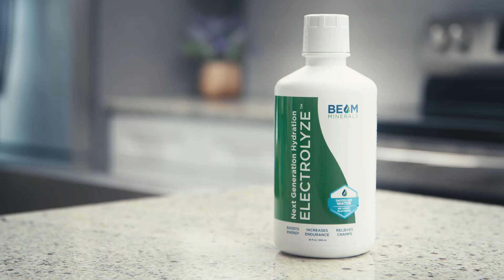The Hidden Danger in your Healthy Diet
Here's a rewritten version as a YouTube description with added SEO and keywords:

🚨 The Hidden Danger in Your "Healthy" Diet: Glyphosate Exposed 🚨

Discover the shocking truth about glyphosate, the silent toxin lurking in your food. Learn how this tasteless, odorless herbicide is infiltrating our meals and potentially harming our health.

🔍 In this eye-opening episode:
• Uncover the staggering 280 million pounds of glyphosate used annually
• Learn which "health foods" are most contaminated
• Discover the truth about pet food safety
• Hear from expert guest @glyphosategirl

🥘 Foods to watch out for:
• Non-organic chickpeas, wheat, soy, corn, and berries
• Popular "health" foods like hummus and chickpea pasta

💡 Tips for safer eating:
• Prioritize local, American-grown, and farmers market produce
• Understand organic labeling and international regulations

🎙️ Don't miss the full episode "The EFFECTS of Glyphosate on FOOD and FERTILITY" on the Built for Growth Podcast!

📱 Listen on Spotify, Apple Podcasts, or watch on YouTube